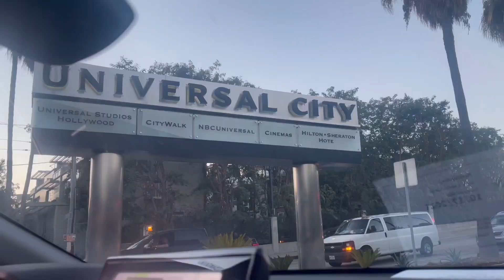Universal Horror Nights 2021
Social Media’s